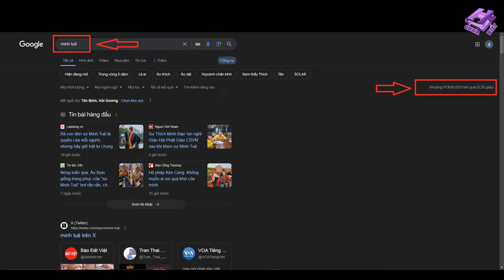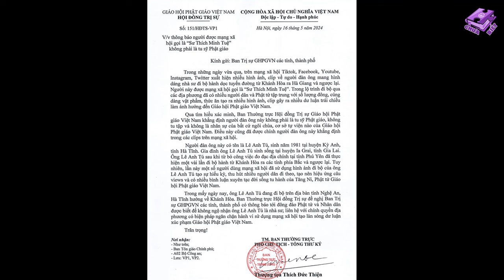[chưa biết] Thầy Thích Minh Tuệ và 13 siêu kỷ lục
Chỉ 28 ngày nổi lên trên mạng, thầy Thích Minh Tuệ đã lập nên 13 kỷ lục phi thường.
1. Tên “Minh Tuệ” tìm kiếm trên google trong 0,25 giây sẽ cho ra 98 triệu lượt tìm kiếm.
2. Chỉ chưa đầy 1 tuần lễ, là người nổi tiếng nhất trên tất cả các trang tiktok, youtube, facebook, viber, instagram.
3. Là người được chú ý nhiều nhất Việt Nam hiện giờ, hơn cả những người nổi tiếng nhất đã lâu năm.
4) Chưa đầy 1 tháng, mà đã là nguồn cảm hứng cho rất nhiều nghệ sĩ vẽ Tranh, Ảnh, Phim, Bài Hát, Quần Áo, May Mặc và Thơ Ca, đắp Tượng .
5) Có 1 lõi Nồi Cơm Điện mà hàng triệu người phải nhắc đến, rất nhiều kẻ phải run sợ mất miếng ăn .
6) Là người đi bộ khắp đất nước đứng đầu Việt
Nam
7) Là người ngủ ngoài trời,Nghĩa Địa, Nhà Hoang, hang đá và bị muỗi cắn nhiều nhất Việt
Nam.
8) Là người Ăn Xin duy nhất ở Việt Nam, chỉ xin ăn 1 bữa cơm chay, không nhận tiền tài
9) Là người bị khen chê, ca ngợi, tung hô, đảnh lễ nhiều nhất Việt Nam hiện thời, gây bão mạng xã hội toàn tập .
10) Là người không Sân Si với đời, mà đời tự sân si, Ma Tăng tự hiện hình tự vả mặt mình .
11) Là người không có trong GHPGVN mà lại bị Giáo Hội lên tiếng đè ép .
12 ) Là người không muốn nổi tiếng, mà nổi tiếng không tưởng .
13) Là người đàn ông duy nhất Việt Nam không lấy vợ, bỏ nhà đi ăn xin, mà rất nhiều người đàn ông khác có vợ, muốn đi theo trải nghiệm hiện thời .
★ Music editing software: dj virtual 9
★ Editing software: Camtasia9
★ Rendering software: FastStone Capture